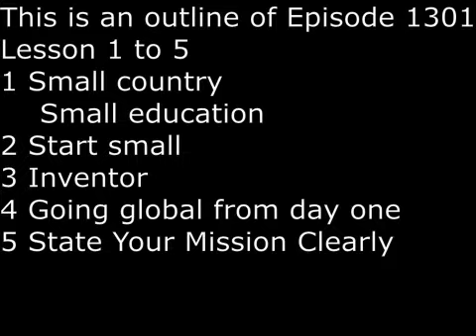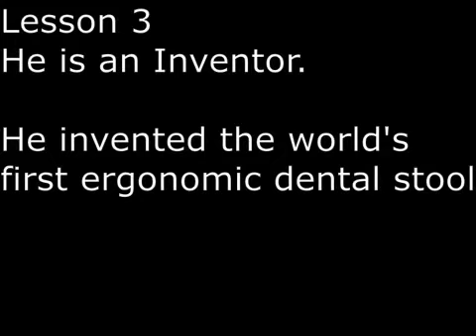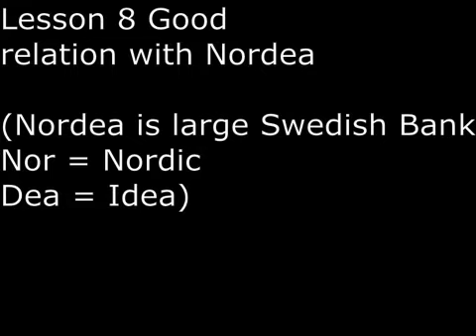SecretsSelfmadeBillionaires 1301 HeikkiKyostila 9#Lesson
Heikki Kyostilla is from a Small country with a small education. Finland is not a small country by area, but with only 5 million population, Finland is a small country.  He never went to college, so he has a small education.  Start small, like many other great entrepreneurs, he started building dental equipment furniture in his garage in Eastern Helsinki.  He sold his sailing boat and invest the money to start his company Planmeca.  He is an inventor, he invented the world's first ergonomic dental stool in 1971.  He knew Finland was a small market , so he decided to go global from Day One.  State your mission clearly.  His mission is "Better Care through Innovation".  He has a growth strategy through acquisition.  He acquired about 50 companies and started 10 companies of his own.   Hire the Best People, and then allow them freedom to do beyond their job description.  Part of his success is maintaining good relations with Nordea.  Nordea is a large Swedishbank.  Finally, he has built a One Stop Dental Shop in Planmeca, which started with dental equipment furniture, then branched into imaging or X-ray and lately branched into Digital Dentistry